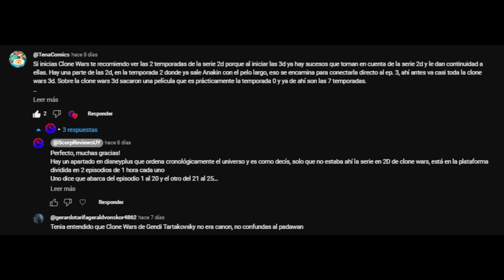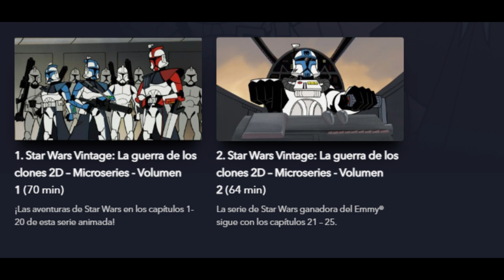LA GUERRA DE LOS CLONES - 2D - AÑO 2003